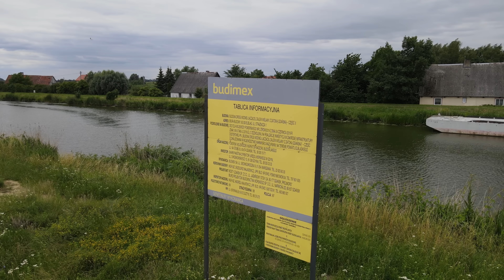Most obrotowy w Nowakowie. II etap drogi wodnej łączącej Zalew Wiślany z Zatoką Gdańską 08.07.2022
Drugi etapu budowy drogi wodnej łączącej Zalew Wiślany z Zatoką Gdańską polega na obudowie brzegów rzeki Elbląg, przebudowie kolizji teletechnicznych oraz energetycznych, a także wykonaniu odcinka drogi powiatowej i mostu obrotowego nad rzeką Elbląg. Nowy most zastąpi obecną, trudną nawigacyjnie przeprawę w miejscowości Nowakowo.

Aktualnie w ramach inwestycji, wykonawca drugiego etapu, firma Budimex wykonuje roboty hydrotechniczne, takie jak: pogrążanie ścianki szczelnej, roboty rozbiórkowe istniejących umocnień wraz z robotami podczyszczeniowymi, roboty mikropalowe, rozpoczęto również roboty żelbetowe.

 – Budowany jest nowy most obrotowy, który zastąpi obecną, trudną nawigacyjnie przeprawę w miejscowości Nowakowo. W ramach drugiego etapu inwestycji realizowana jest również obudowa brzegów rzeki Elbląg na długości około 10,5 km, ma ona pozwolić na powstanie nowej drogi wodnej. Kolejnym bardzo istotnym przedsięwzięciem jest budowa 1,5 km nowej drogi powiatowej, która będzie łączyła się z nowym mostem obrotowym – mówi Andrzej Małkiewicz, naczelnik Wydziału Realizacji Inwestycji Urzędu Morskiego w Gdyni.

Zainstalowane zostały 4 zestawy do montażu ścianek szczelnych, które pracują z wody, oraz 3 zestawy działające z lądu. Mikropale instalowane są za pomocą 3 kotwiarek, w najbliższym czasie zostaną zmobilizowane 3 kolejne, które będą kotwiły ściankę z wody.

– Wykonujemy szereg prac na drugim etapie budowy Kanału Mierzei Wiślanej, m.in. roboty związane z budową nowego mostu w Nowakowie. Są to działania obejmujące instalację kleszczy na ściance szczelnej oraz przygotowywanie platform pod wzmocnienie podłoża, a także wykonanie pali CFA pod przyczółki mostowe. Realizujemy ponadto roboty związane z przyłączeniami, usuwaniem kolizji oraz prace wodociągowe i instalacje sanitarne – mówi  Bartosz Michalski, Kierownik Budowy Budimex SA.

Na budowie znajduje się około 12 jednostek pływających - pontonów obsługiwanych pchaczami. Pogrążonych zostanie ponad 9,5 tys. sztuk grodzic oraz wykonanych ponad 4,5 tys. mikropali, o łącznej długości ponad 163 km.

– Nowakowo, na terenie którego realizowany jest drugi etap inwestycji, jako wyspa połączone jest z lądem stałym mostem pontonowym, który w okresie przed inwestycją stanowił przeszkodę nawigacyjną. Nowy, obrotowy  most o rozpiętości przęsła wynoszącej 103 metry, będzie obracał się wokół pionowej osi obrotu - czyli będzie odwodzony, a nie zwodzony. Most ma uwzględniać także rozwiązania drogowe. Jest on trzecim z mostów obrotowych budowanych w ramach całej inwestycji. Dwa pozostałe wykonało w ramach pierwszego etapu konsorcjum NDI/Besix. Południowym mogliśmy przejechać przez teren budowy do grudnia zeszłego roku, obecnie ruch odbywa się mostem Północnym – komentuje Wiesław Piotrzkowski, Dyrektor Urzędu Morskiego w Gdyni.

Wykonawcą drugiego etapu budowy drogi wodnej łączącej Zalew Wiślany z Zatoką Gdańską jest firma Budimex S.A. Wartość kontraktu wynosi ponad  574 mln zł, a czas przewidziany na jego realizację to 24 miesiące (umowę podpisano 20 kwietnia 2021 roku).

Etap pierwszy, obejmujący prace na Zatoce Gdańskiej, Mierzei Wiślanej i Zalewie Wiślanym realizuje konsorcjum firm NDI/Besix. Inwestor, Urząd Morski w Gdyni jest aktualnie w trakcie przygotowania nowego przetargu na realizację trzeciego etapu – pogłębiania toru wodnego na Zalewie Wiślanym. Po zakończeniu całości, nowa droga wodna umożliwi wpływanie do portu w Elblągu jednostek o długości do 100 metrów oraz do 20 metrów szerokości i zanurzeniu 4,5 m.
Przekop Mierzei Wiślanej.  Jesteś ZA czy PRZECIW?